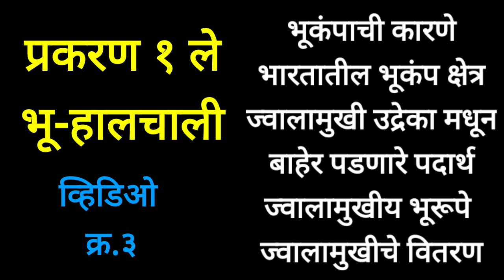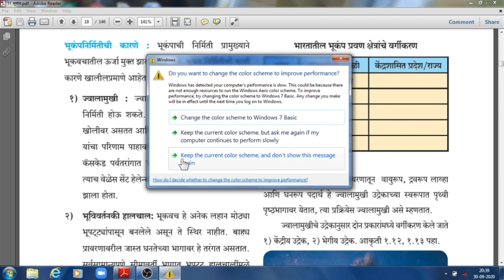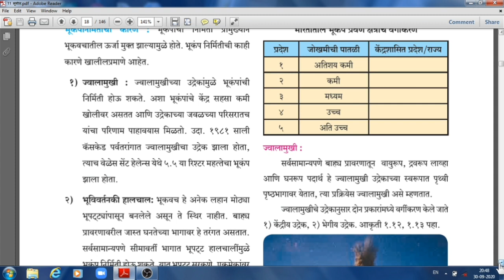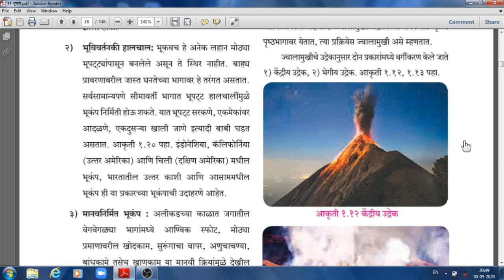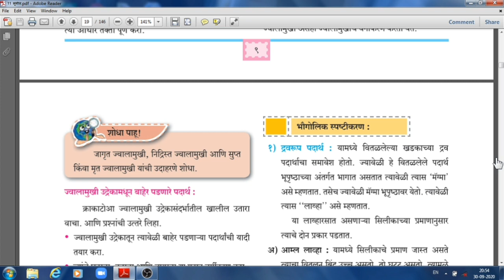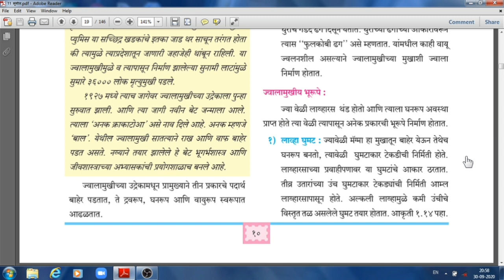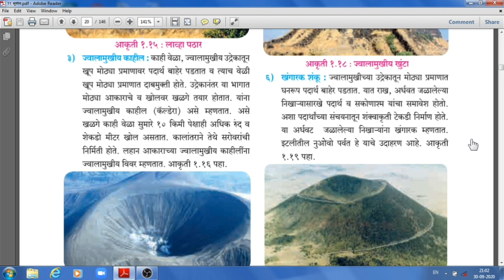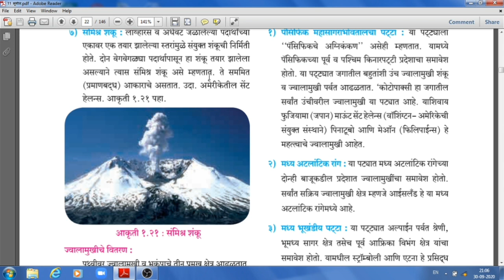◆११ वी भूगोल◆ प्र.१. भू-हालचाली ◆व्हिडिओ क्र.३ © प्रा. सतीश शिर्के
प्र.१) भू-हालचाली
व्हिडिओ क्र.३
उपघटक-
भूकंपाची कारणे
भारतातील भूकंप क्षेत्र
ज्वालामुखी उद्रेकामधून बाहेर पडणारे पदार्थ
ज्वालामुखीय भूरूपे
ज्वालामुखीचे वितरण
या प्रकरणाचे अन्य व्हिडिओ पाहण्यासाठी खालील लिंकवर जा

*आपल्या मुलांपर्यन्त फक्त दर्जेदार, चांगलेच जाऊ द्या*
*प्रा सतीश शिर्के*
अहमदनगर